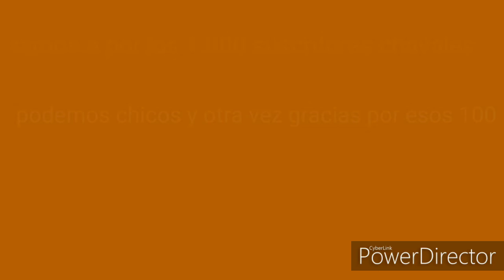Especial 100 suscríptores muchas gracias a todos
Si yegamos a 1 mil Suscritores antes de que termine el 2020 are dos cosa
1:mostraré mi cara en un video
2: are un directo saludando Suscritores